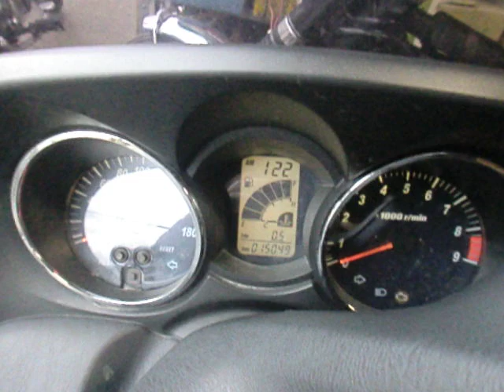MAJESTY400 走行15000キロ 車検2013年8月 ２０万円 トリプルワールド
トリプルワールド　2012年12月18日
GRAND MAJESTY　GRAND MAJESTY400 ヤマハ グランドマジェスティ400